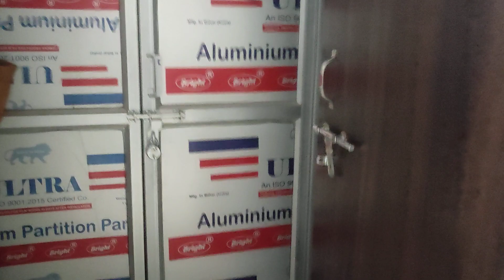rakhi pa sab ghr gye hai👍